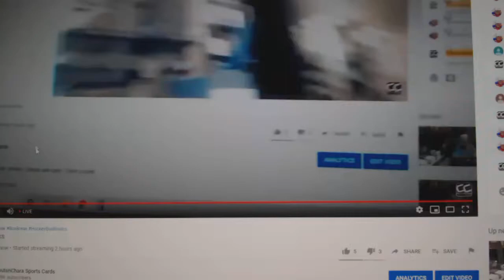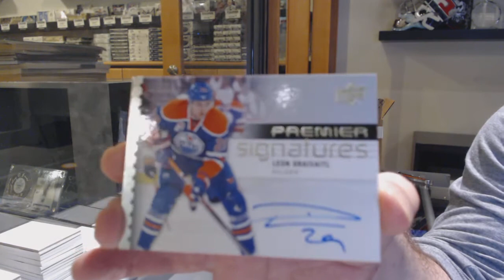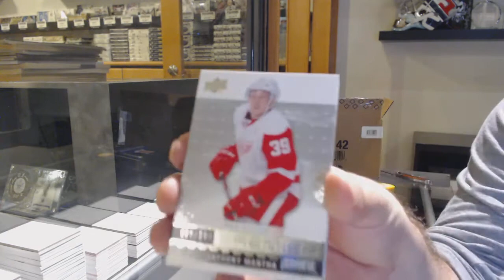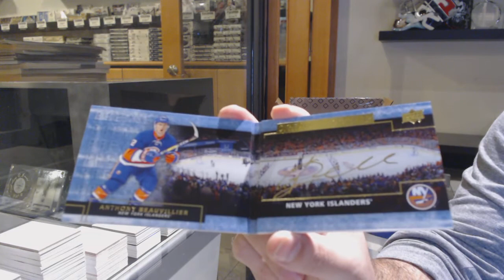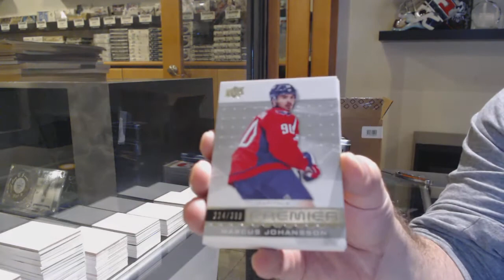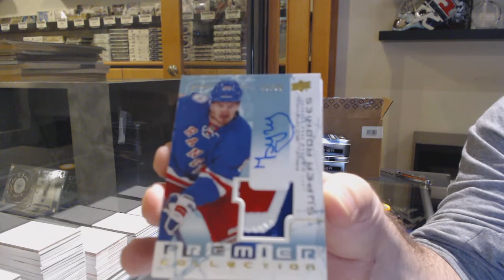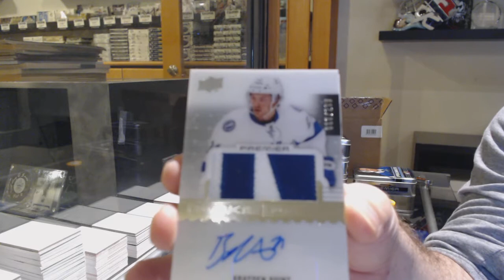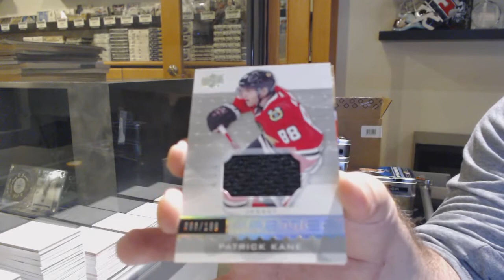16-17 Upper Deck Premier Hockey 5 Box Case Break - C&C GB #12,639